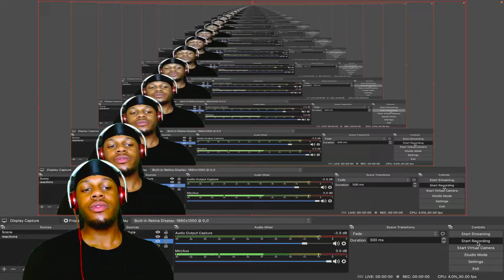EST GEE - SHOOT IT MYSELF FT FUTURE (REACTION)